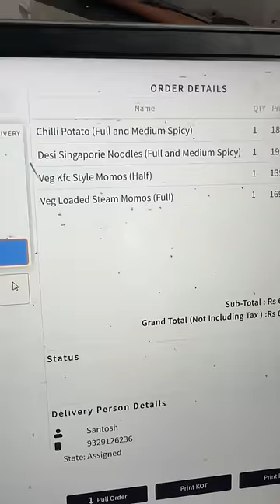Day 15: Dussehra pe hui bhot badia sale 😍 Maza agya 😃😃